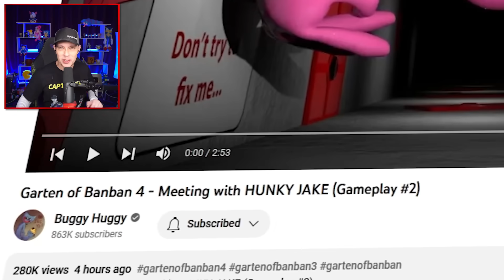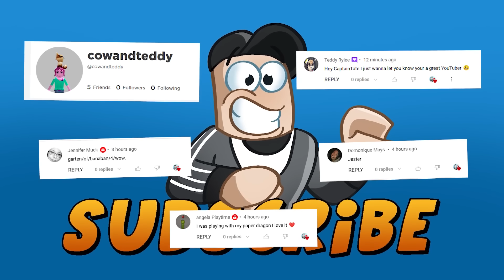HUNKY JAKE & JESTER!?... GARTEN OF BANBAN CHAPTER 4 Characters